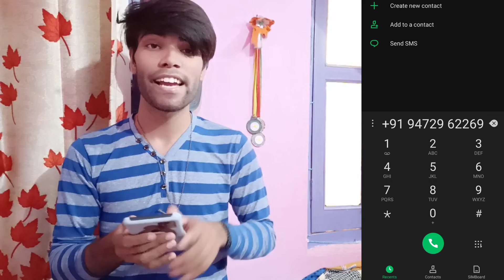Hyundai Xcent | Price - 50,000 thousand | Hyundai Xcent Only 50,000 thousand 😱 | OLX 1 days Offer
Location - Sipara, Patna